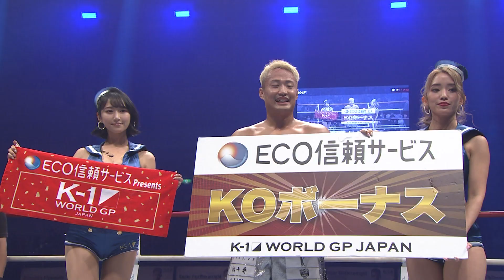Yuki Kudo vs Seiya Tanigawa 21.12.4 K-1 EDION ARENA OSAKA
K-1 WORLD GP 2021 JAPAN～SUPER WELTERWEIGHT&FEATHERWEIGHT DOUBLE TITLE MATCH～
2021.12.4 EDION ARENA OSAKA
K-1 CRUISERWEIGHT／3min.×3R・Ex.1R
Yuki Kudo vs Seiya Tanigawa

（COMMENTARY）
Nicholas Pettas
Russell Goodall